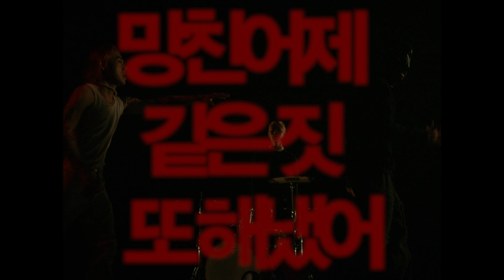[MV]최원빈 (Choi WonBin) - Like puppy shit / Official Music Video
최원빈 (Choi WonBin) - Like puppy shit / Official Music Video